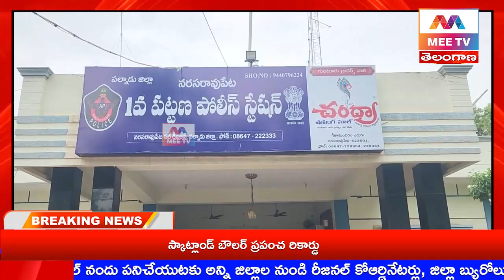MEE TV||పల్నాడు జిల్లా లో బైకు దొంగల ముఠాని పట్టుకున్న పోలీసులు